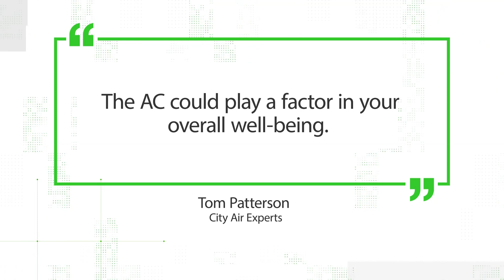Can the AC make you sick?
Can the air conditioning make you sick? Experts do say you should let your body cool down before rushing into the AC from outdoors. However, that can only make you sick if being done on a consistent basis. However, the AC conditioner itself can make you sick if not properly cleaned.